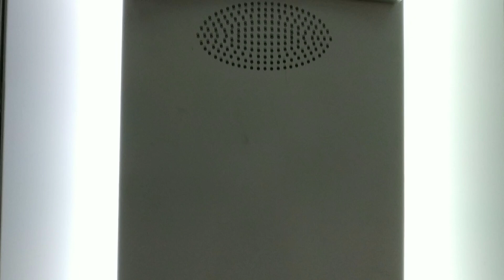ASMR CAOTHIC WALKING👣Looks like Deseado+-de 3 escuchas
Hola soy Miry, creadora de Nature&Tea
os doy la bienvenida a mi canal
Siéntanse muy tranquilos en éste canal utilizo palabras positivas y grabo con mucho amor
(◍•ᴗ•◍)❤

Vídeo gracioso con sonido ASMR andando  y pisando diferentes texturas
El audio contiene aff increibles para ser exactamente igual a la persona que desees, también vale para personajes de ficción
Éste audio es increíble ya que las affs son de mis audios personales que me ayudó con algunos cambios que necesité y deseo compartirlo con ustedes

              INSTRUCCIONES DE USO:

Encuentra una imagen de la persona o personaje que desees parecerte.
Colocala sobre tí y mirala mientras escuchas el audio durante 1 minuto.
Luego aparta la imagen y escucha el audio como desees, mientras en vez en cuando recuerdes en tu mente a esa persona o personaje que deseas parecerte las veces que quieras, será suficiente.

Nunca pierdan la esperanza y sigan con sus sueños, que todo llega en la vida💗
(Esto no es una herramienta para suplementar la medicina convencional,  sigue haciendo tus rutinas y consejo a los expertos, vida sana y ejercicio )

                        Afirmaciónes:

✓Ser exactamente igual a la persona o personaje que tú bdesees
✓Cara y rostro exactamente igual
✓Ojos forma y color iguales
✓Cejas, forma y color iguales
✓Boca, labios y dientes exactamente iguales
✓Nariz exactamente igual
✓Cabello forma y color exactamente igual
✓Orejas iguales
✓Piel exactamente igual
✓Cuello igual
✓brazos y piernas iguales
✓Tórax, hombros, trasero, busto o o pectoral exactamente igual
✓Cuerpo exactamente igual
✓Absolutamente todo igual a la persona deseada
✓Habilidades exactamente igual
✓Caracter y manera de ser igual (solo si se deseas)
✓Voz exactamente igual (solo si se desea)
✓Mucha felicidad y salud
✓Cambios rápidos que también ven y perciben los demás
✓Eliminación de efecto placebo y nocebo

Información del audio

tecnología Innertalk
Reverse speed (oído izquierdo)
Silent traditional
Afirmaciones solo positivas sin mención de palabras tabú
Audio: unisex
Sonidos de ambiente: asmr
100% grabadas por mí, no de archivo
Tiempo de escuchas: 3 vezes el audio (pero se puede escuchar más)
Mínimo de días de escuchas: 21
Para que forma parte de tu ADN
Afirmaciones extremadamente poderosas

Todos los audios vienen incorporados al comienzo con desbloqueo, limpiador de afirmaciones negativas,

Necesitan un audio subliminal super personalizado sin esperas?
Envia a mí correo o wassap (preguntar por el wassap) lo que deseas para tu audio

¶Precio completo de14€ o 16$ (Innertalk, reverse, speed, multi voces)

 Preguntas frecuentes y usos

 -Usar audífonos o auriculares Con salida L y R (estero)

-Que sucede si solo tengo un auricular o audífono?
No vale con uno ya que estos audios están grabados con tecnología innertalk (derecha e izquierda) (Si no tienes auriculares puedes escucharlo sin ellos, simplemente las afirmaciones no llegaran directas al subconsciente)

-Escuchar en un volumen cómodo que te permita relajarte, No fuercen el oído

-Me duele la cabeza, eso es normal?
 Sí, quiere decir que tu cerebro se está esforzando para absorber los mensajes subliminales cambiando nuestras creencias negativas) y es cuando comienza a hacer efecto

-No me duele la cabeza, ni nada en general, eso se significa que no me funciona?
No, siempre funciona lo que sucede esque tu cerebro a admitido muy rápido los mensajes sin rechistar y no hay represión, al contrario te hará efecto más rápido

- Estar bien hidratado Beber al menos entre 6 a 8 vasos de agua diarios (para que el en cerebro funcione mejor y asimile más rápido las afirmaciónes )

-Estar relajado
 Se puede escuchar mientras dibujas, das un paseo, descansar o hacer cosas cotidianas., (Tienen que ser actividades relajadas) No escuchar si estás muy estresado O jugando a videojuegos violentos (Evita cualquier actividad que tengas que concentrarte demasiado y no estés relajado)

- Puedo dormir con el audio?
 Sí, pero es mejor evitarlo a causa de los anunciantes, si es así es mejor descargar el audio en un formato WAV

-Cuanto tarda en notarse los resultados?
 Todo depende de cada uno., En unas pocas semanas se notarán Los cambios, pero algunas personas lo notan en 7 días o menos

-Que son las palabras tabú en un audio subliminal?
 Las palabras tabú, son aquellas palabras que describen exactamente lo que deseas eliminar de tu vida Ejemplo: Si deseas eliminar arrugas de tu rostro La palabra tabú es ARRUGAS Unas afirmaciones con palabras tabú serían...
❎ Mis ARRUGAS se eliminan rápidamente de mi rostro.. Las afirmaciones no deben JAMÁS de mencionar las palabras tabú De tal manera que las afirmaciones correctas serían..
☑️ Mi piel del rostro es hermosa, lisa, tersa y uniforme

Tomen un té y relajense